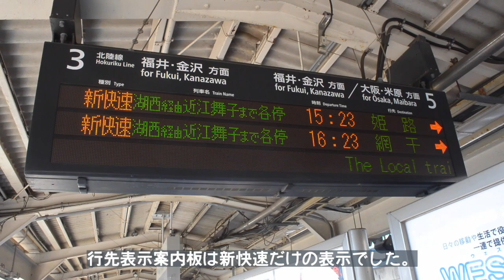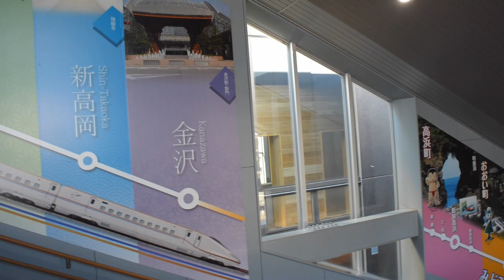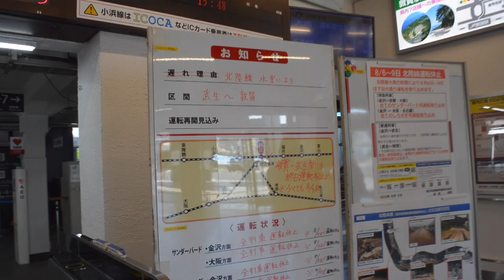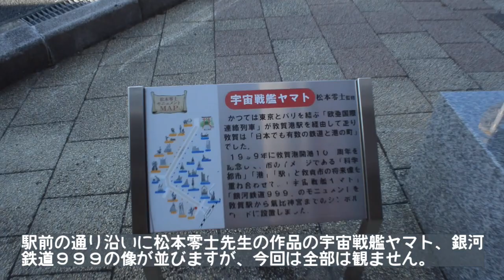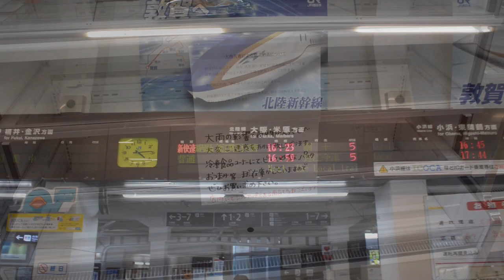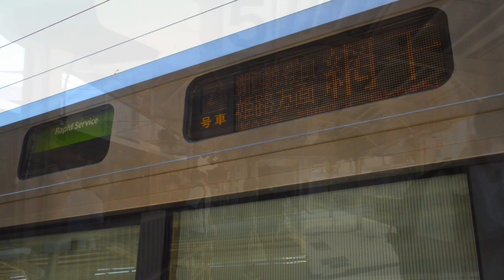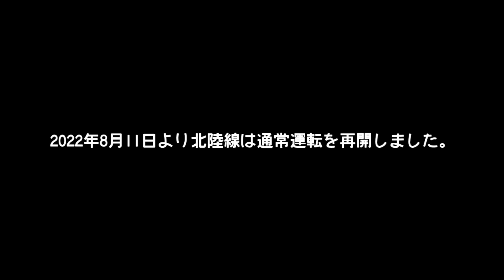北陸新幹線の工事がすすむ敦賀駅に行ってきた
高島市でのブルーインパルスの展示飛行を見学の後に敦賀まで足を伸ばしてみました。
北陸新幹線の工事が進む敦賀駅は訪れるたびに雰囲気が変わっていきます。
普段はサンダーバード、しらさぎと行った北陸へ向かう特急が運転されているのですが、この日は大雨の被害の影響で敦賀から先の区間が運転見合わせとなっており、特急のみならず普通も動いておらず敦賀から先には行けない状態でした。
新幹線が開通すれば、この駅で在来線と乗換となるため、北陸の玄関口ともいえる敦賀駅の役割が変わってきます。